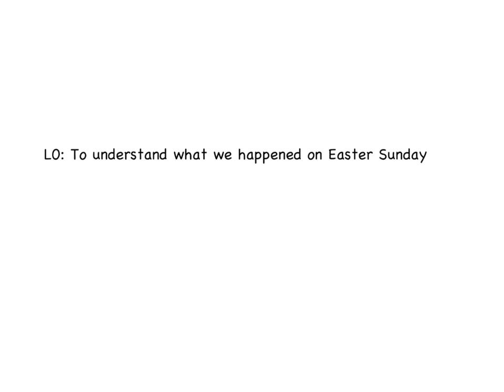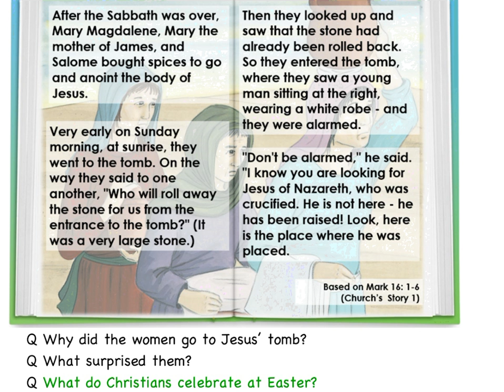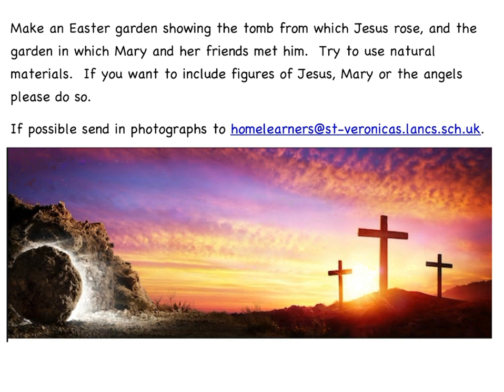Year 1 Topic 6 Holy week Easter Sunday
The last of 4 Holy week lessons for Year 1.